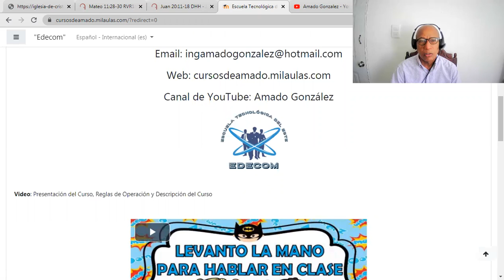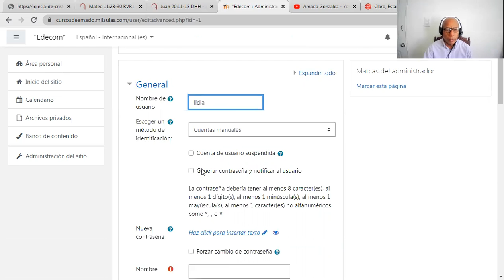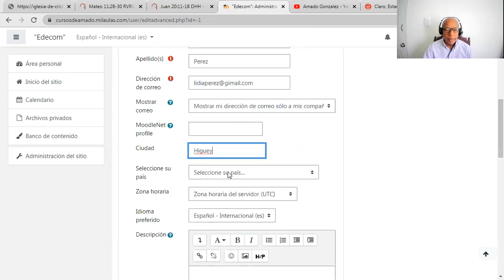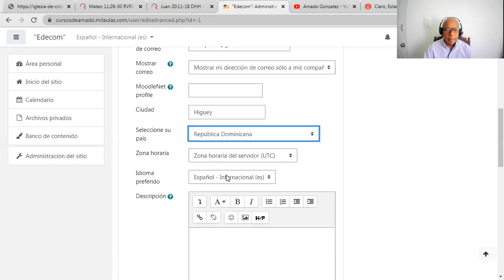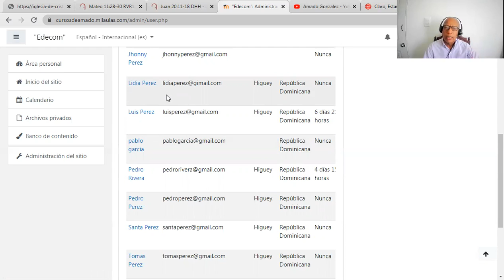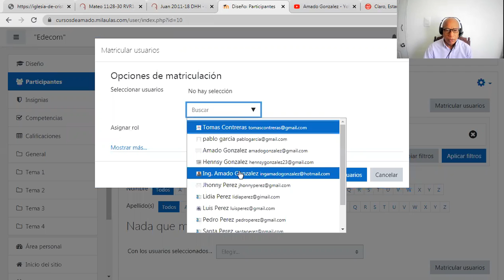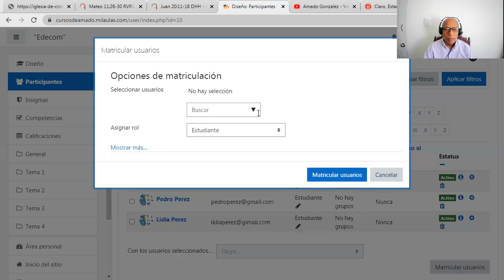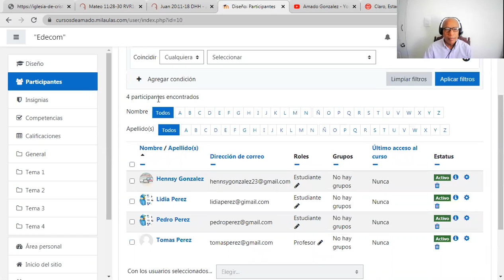Como Crear y Matricular Usuarios en Moodle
En este Tutorial les Vamos a Enseñar a Crear Usuarios y a Matricular Usuarios.